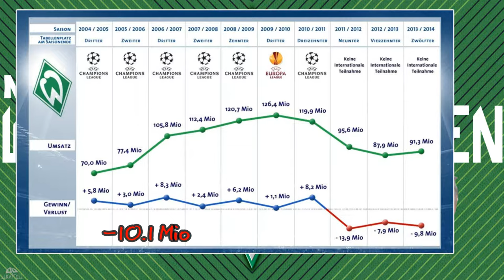FIFA 16 | MAKE WERDER BREMEN GREAT AGAIN! | Ep. 1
FIFA 16 Career Mode with WERDER BREMEN.
Your task: Tell me who to buy!

Steam: Triantalex
How I record my gameplay: